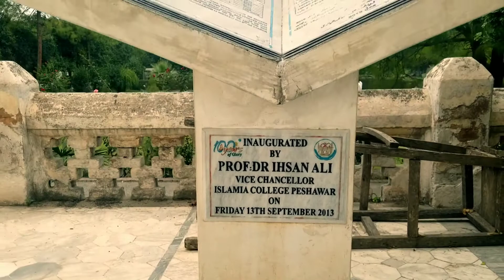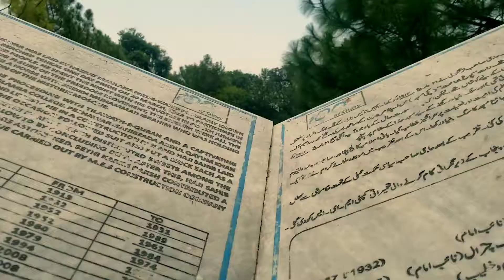The Historical Mosque Islamia College Peshawar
The beautiful white Mosque, Islamia College. This historical Mosque is surrounded by deep greenery, where the soul and spirits feel's fresh.